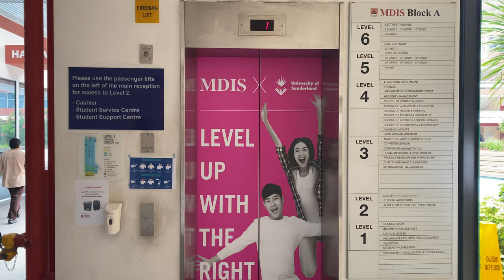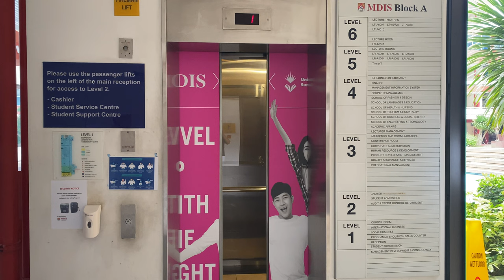TOSHIBA SPACEL-UNI MRL @ MANAGEMENT DEVELOPMENT INSTITUTE OF SINGAPORE [BLOCK A FIREMAN LIFT]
The Management Development Institute of Singapore (MDIS) academic buildings has a total of 7 lifts, all supplied by Toshiba, while the hostel lifts are supplied by Schindler instead.

Of the 7, only 2 are older TOPS-VF3 with voices similarly heard in Parkway Parade, and the rest being newer SPACEL-III MRLs that was likely part of a campus redevelopment.

A single SPACEL-III was installed at the opposite end of Block A as a fireman lift, therefore looking less fanciful compared to the glass passenger lifts in the same block. Interestingly, the fireman lift has a smaller capacity of 13 persons and 885 kilograms which fulfills minimum requirements for fireman lifts in firefighting operations.